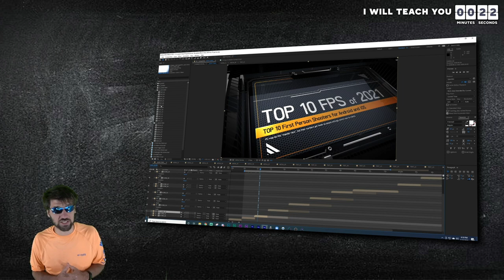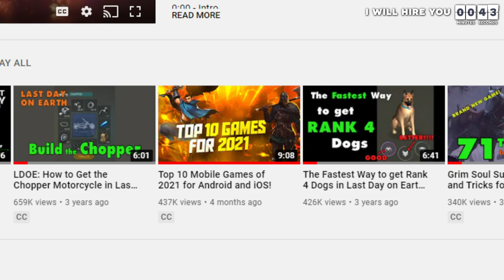Hiring Video Editors for Mobile Gaming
For almost 4 years I've been making video art, sometimes this art is not that good especially when I get tired of making videos, but I always aim to impress my viewers with beauty, style and loads of information.

If you would like to get hired, make sure to fill out the survey in this link: